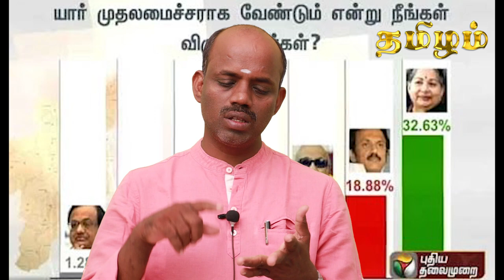நான்காவது தூண்களே - நடுநிலையாளர்களா நீங்கள் ? - து. செந்தில்நாதன் | TNTelevisionIssues | Tamizham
சமீபத்தில் பிஜேபியின் வலையொளி பிரச்சார பீரங்கி மாரிதாஸ் அவர்களின் சர்ச்சைக்குரிய பேச்சும், தமிழக செய்தி தொலைக்காட்சிகளின் சார்புத்தன்மை செயல்பாடுகள் மீதான தமிழம் பார்வை.
நடுநிலையாக செய்தி என்றால் என்ன ? இவர்களின் கடந்தகால செயல்பாடுகள் நடுநிலையாக இருந்ததா ? என்பதற்கான தேடல் .